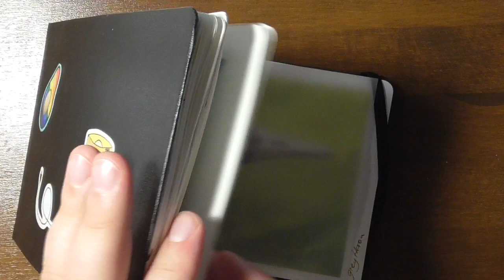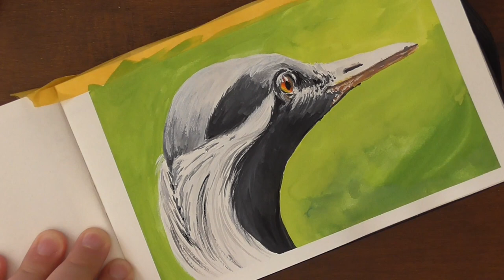Gouache Illustration: Heron [Speedpaint]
I tried out the Nevskaya Palitra Master Class gouache paints and this is how I did this. The review will be uploaded soon.

Art supplies

♦ Nevskaya Palitra Master Class gouache
♦ Escoda Barroco brushes
♦ Moleskine Watercolor Sketchbook

♬ Desire by Cellophane Sam
Track 2: Birds at Sea
Track 5: Desire

About Me

Hi, I‘m Lana. Drawing and painting were always a passion of mine. Sadly I had a far too long break doing it during university and found myself again in need to regain those skills, I had years ago. See my improvement and learn with me.
This is what makes me happy and hopefully you as well. :) Thank you for being here, I hope to see you soon!